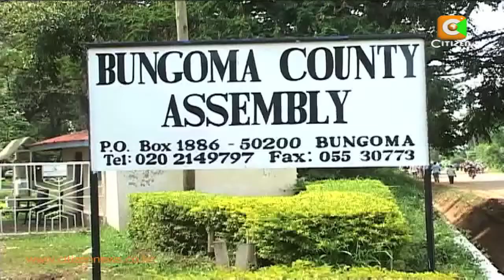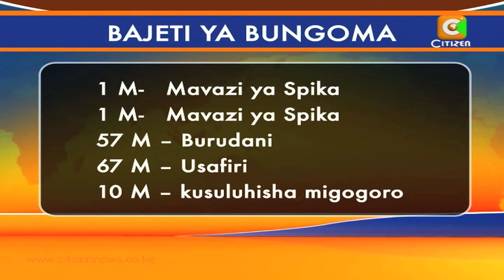Bungoma Yatenga Ksh. 50M Kukabiliana Na Ufuska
Hatimaye bajeti ya mwaka wa 2013/2014 ya  Kaunti ya Bungoma iliyokuwa ikisubiriwa kwa hamu imesomwa.bajeti hiyo iliosomwa leo imehusisha takriban shilingi bilioni 1.3 za wajumbe na utawala katika kaunti hiyo  na takriban shilingi milioni mia tisa za matumizi ya spika na bunge kwa jumla. Hata hivyo kile ambacho kilionekana kuwachachawiza wengi katika bajeti hiyo ni ni kutengwa kwa milioni 20 katika kukabiliana na filamu za ngono kwenye kaunti hiyo kama anavyotueleza mwanahabari wetu Jeff Kirui.